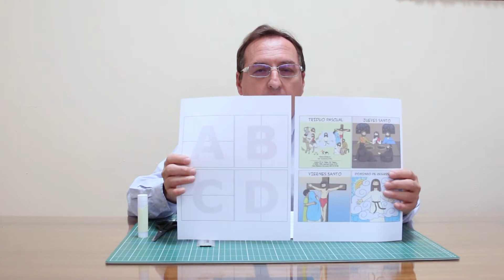Sábado Santo y Tarjeta Infinita | Actividad para Niños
El Club de Niños, de Misioneros de Guadalupe, te invita a celebrar a Jesucristo como “Luz del Mundo”. En este video aprenderás a signar un cirio pascual y la historia de la Pasión, Muerte y Resurrección de Nuestro Señor. Descarga la tarjeta infinita en los siguientes enlaces.